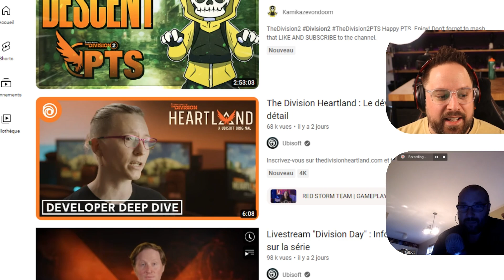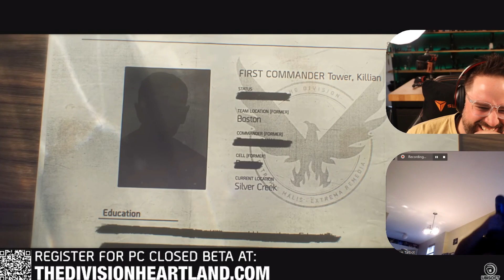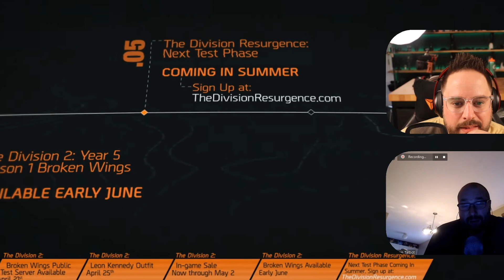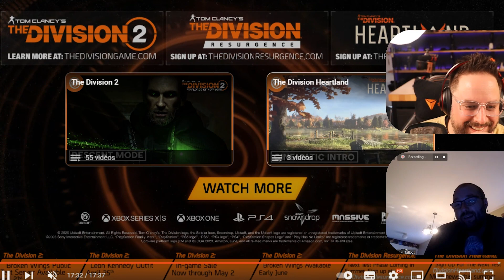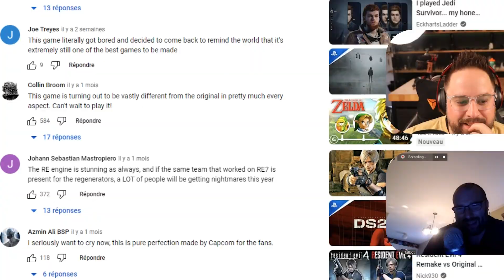The Division prouve finalement qu'elle n'est pas morte, enfin presque ...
On revient sur tout ce qu'Ubisoft a annoncé lors de leur évènement à propos du Division Day !